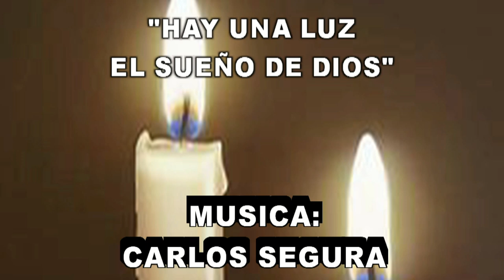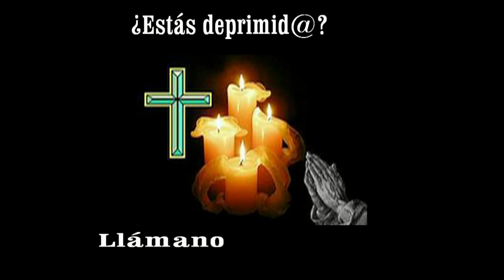GOTITAS DEL ESPIRITU SANTO AÑO 3 NUMERO 315 25 JUNIO